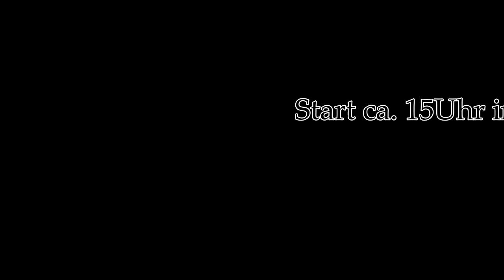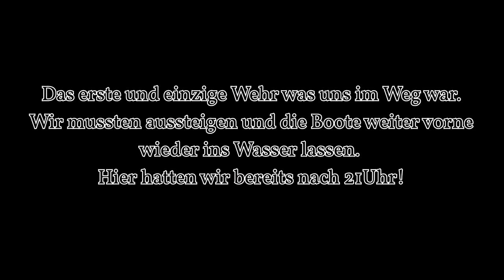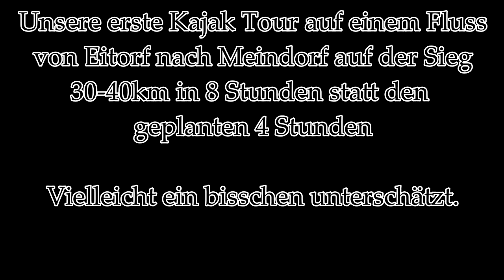Viel länger als erwartet | Bis in die Nacht auf der Sieg von Eitorf nach Meindorf Kajaktour 2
Das war meine erste Kajaktour auf einem Fluss und ich habe mich etwas mit der dauer der Tour verschätzt. Statt den geplanten 4 Stunden waren wir 8 unterwegs. Der Wasserstand der Sieg war in Eitorf bei 35cm troztdem haben wir oft aufgesetzt gab viele Stellen wo er unter 10cm war.